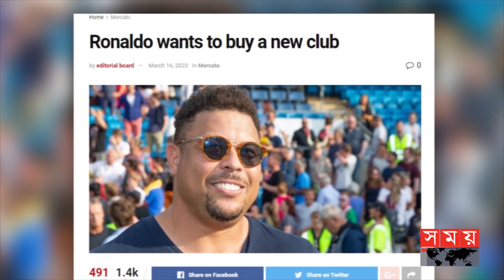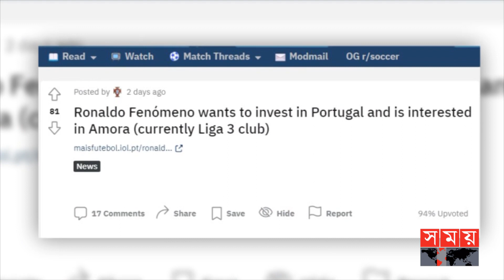আবারও ফুটবল ক্লাব কিনতে যাচ্ছেন রোনালদো | Ronaldo Nazario's Buy New Club | Somoy Sports